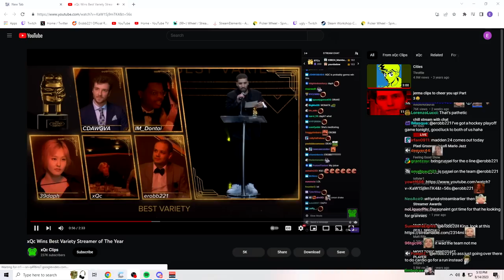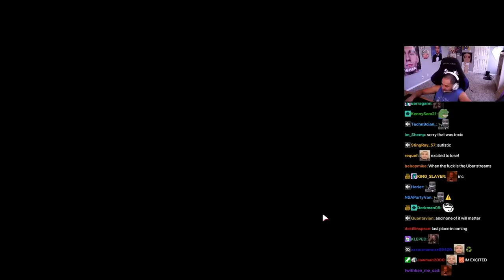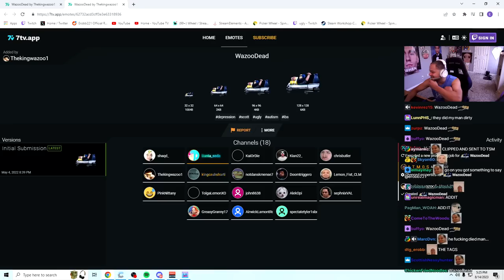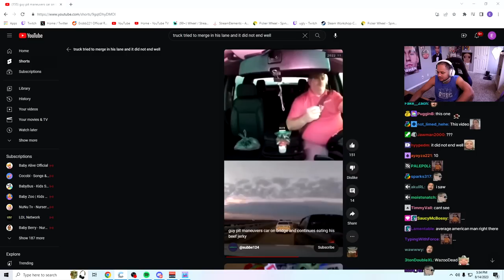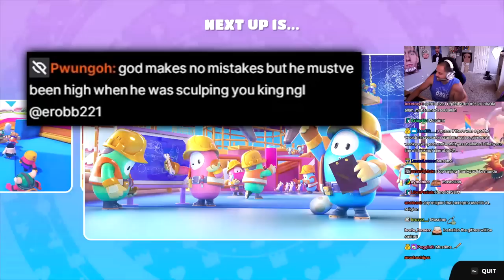Erobb laughs at a viewer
0:00 RealityCheck
1:30 Drivers license
2:05 Erobb laughing at a viewer
3:10 Emote
4:09 Tesla curb story
4:37 Playing Tetris at a party
5:25 Chipotle
6:23 Erobb's religion
7:43 Russel